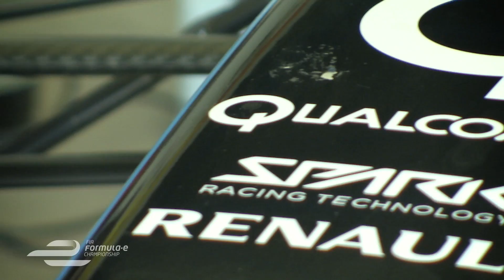Formula E - Final car developments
With five months to go before the first race in Beijing, presenter Nicki Shields sees how the final car preparations are going for the new FIA Formula E Championship.